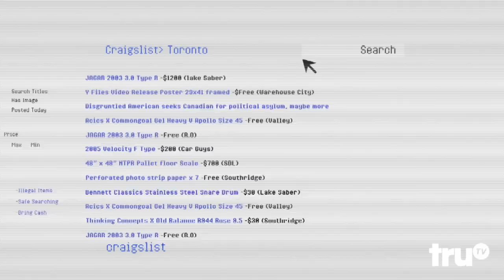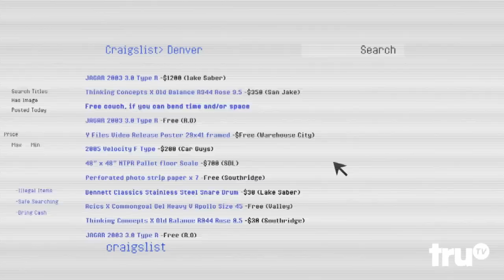Six Degrees of Everything - Top 10 Crazy (Real) Craigslist Ads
The good, the bad, and the just plain weird classifieds on America's marketplace.

New episodes Tuesdays at 11/10c

truTV's brand new series Six Degrees of Everything is a fast-paced, comedic show hosted by Benny and Rafi Fine (Kids React), who spend each week proving that anything in the world — and we mean anything — can be connected in six degrees. Using every tool in their belt, from sketch comedy to original songs and reality segments, the guys take viewers down the comedic rabbit hole, uncovering fascinating facts and connecting our world in hilarious, inventive ways.

truTV
The New truTV Is Way More Fun! Watch clips, sneak peeks and exclusives from original shows like Fake Off, Friends of the People, Hack My Life and more – plus fresh video from hit shows like Impractical Jokers and The Carbonaro Effect.